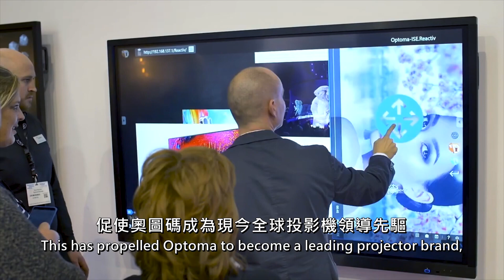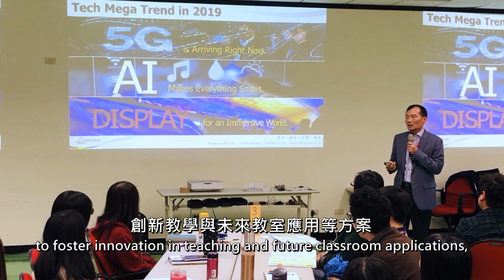陽明交大 2024年傑出校友 簡介影片｜陳士元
*本影片經校友本人授權同意後播出